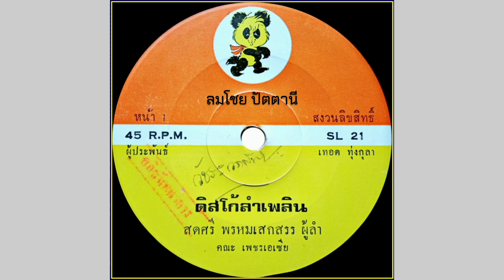ดิสโก้ลำเพลิน - สดศรี พรหมเสกสรร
เพลง ดิสโก้ลำเพลิน
สดศรี พรหมเสกสรร ขับร้อง
คำร้อง/ทำนอง เทอด ทุ่งกุลา
คณะเพชรเอเซีย